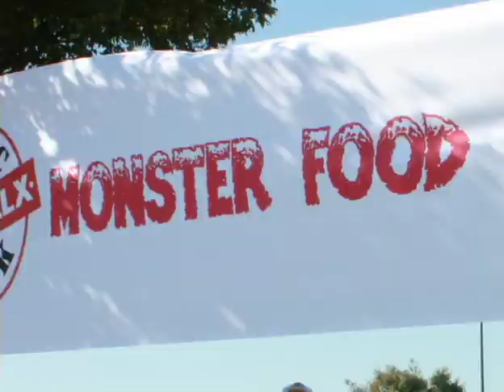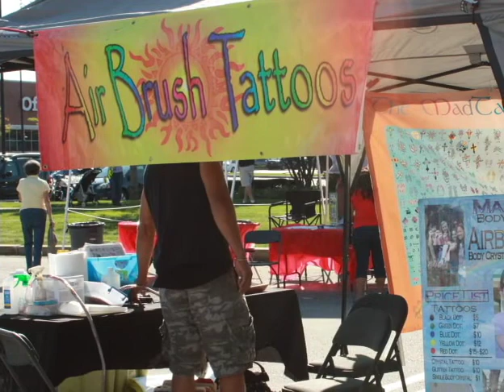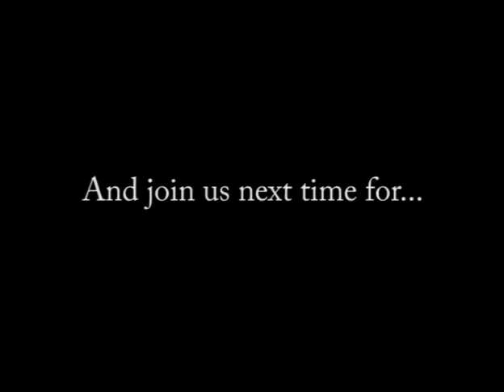2011 Monster Food Truck Festival at Shoppers World